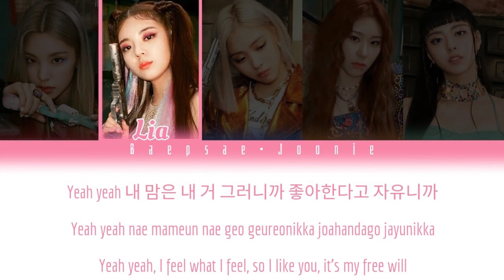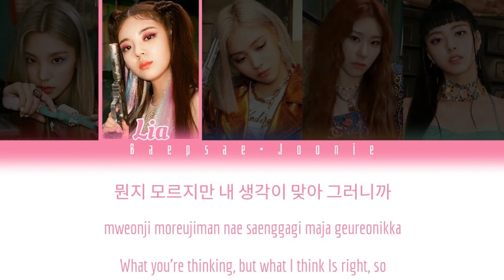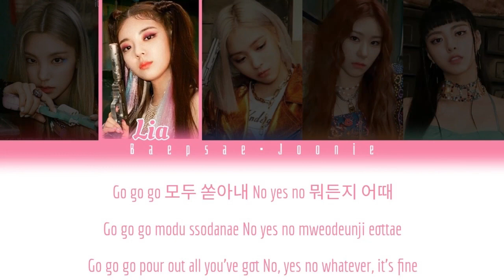Itzy Not Shy Eng!Rom!Han Color Coded Lyrics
• Song ♫: Not Shy
• Album: 'Not Shy'
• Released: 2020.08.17